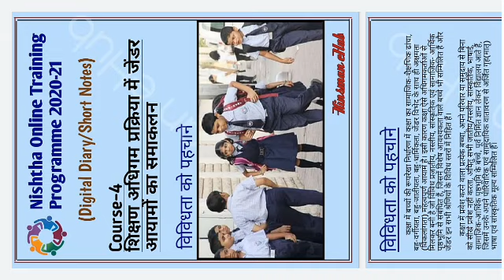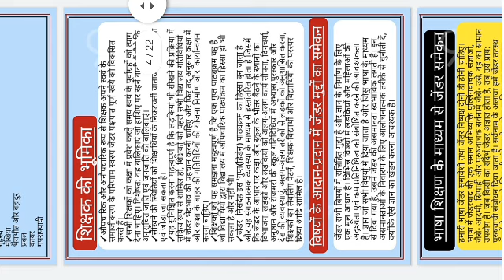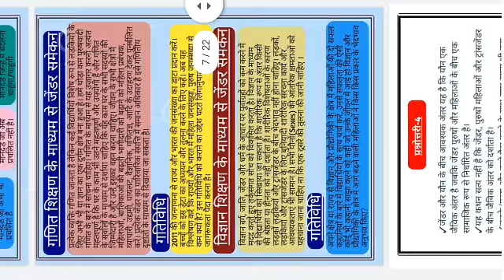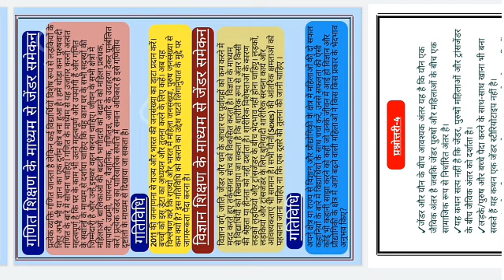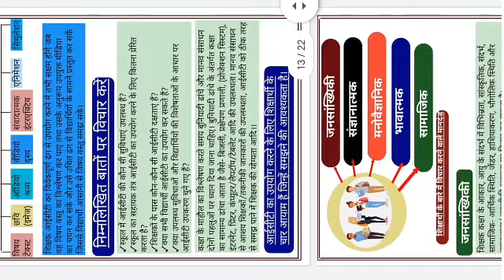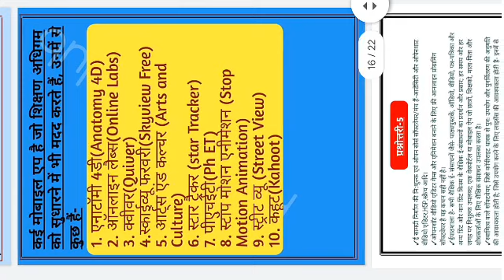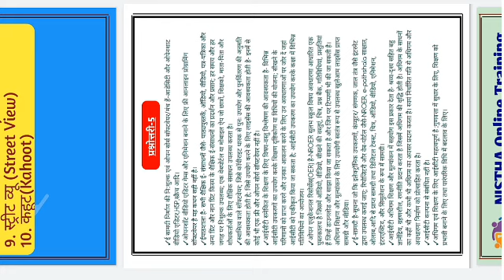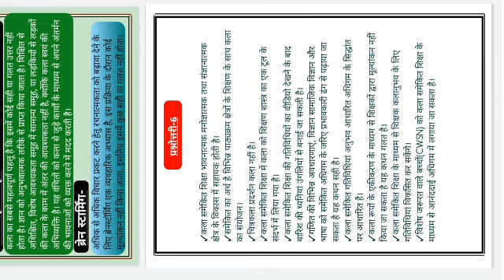कोर्स-4,5,6 की डिजिटल डायरी पीडीएफ के साथ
PDF ki link